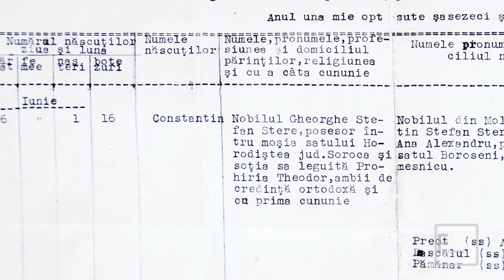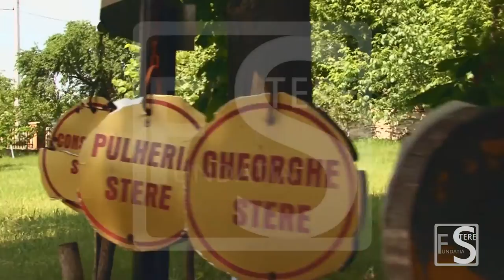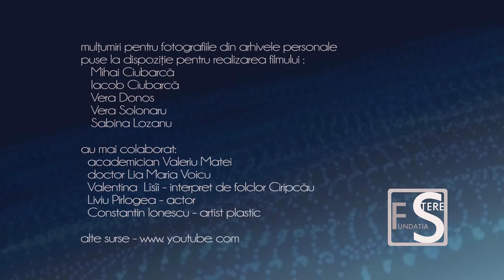"Moldova lui Stere" - trailer